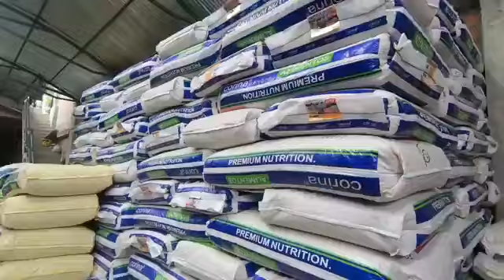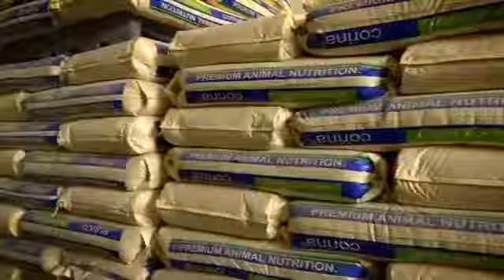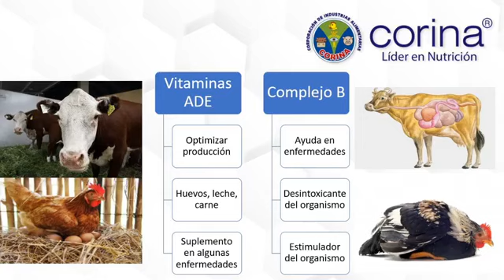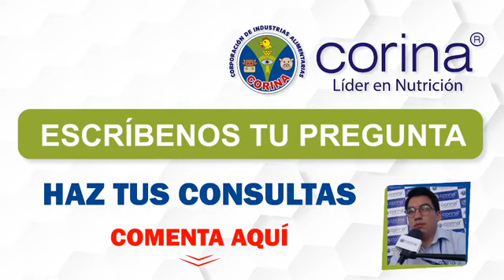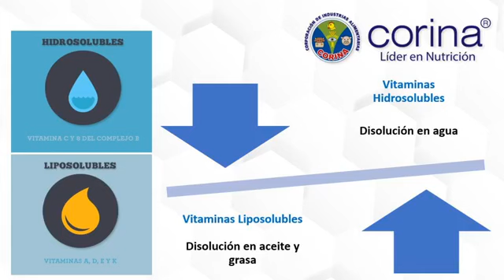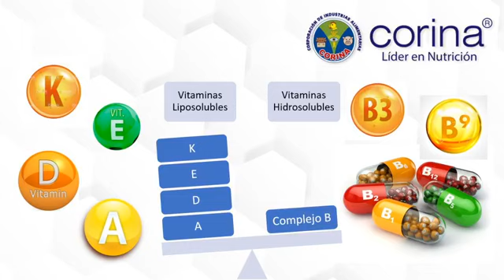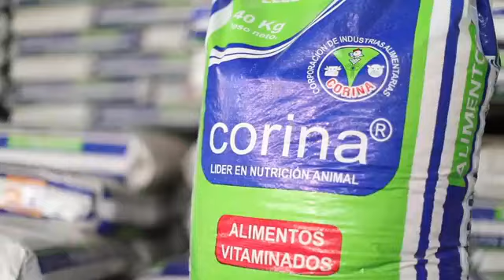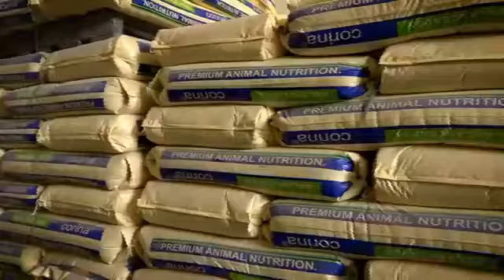🎥 ¿CUÁNDO USAR LAS VITAMINAS EN PRODUCCIÓN ANIMAL? 🐮🐷🐔🐰 - Corina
Programa emitido por Corina líder en nutrición animal... Comunícate con nosotros al: 📞 📱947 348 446 📱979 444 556 📱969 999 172 📱